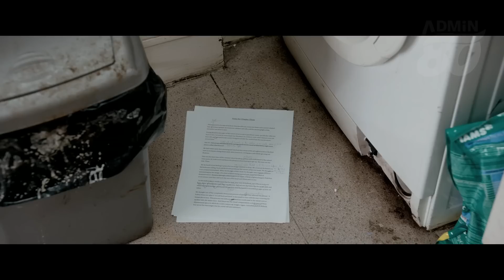បុរសម្នាក់ទទួលកម្លាំងពិសេសពីអេលាន (សម្រាយរឿងដោយADMIN80 ) Absolutely Anything 2015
hello dear
this channel create for movie review

សួស្តីអ្នកទាំងអស់គ្នា ឆានែលនេះបង្កើតឡើងដើម្បី
សម្រាយរឿងថ្មីនឹងចាស់ៗអោយបងប្អូនបានទស្សនាជាភាសាខ្មែរ
ខ្ញុំចង់ធ្វើឱ្យអ្នកញញឹមនឹងបានធូស្រាលពីភាពតានតឹងផ្សេងៗ
សូមអគុណចំពោះកាទស្សនារបស់ពុកម៉ែបងប្អូនហើយចុងក្រោយខ្ញុំបាទសូមជូនពរពុកម៉ែបងប្អូនដែលបានទស្សនាវីដេអូររបស់ខ្ញុំបាទសូមអោយមានសុខភពល្អសំណាងល្អគ្រប់ៗគ្នា
សូមចុចSUBSCRIB(ជាវ)អោយខ្ញុំបាទម្នាក់មួយនឹងLIKEអោយខ្ញុំបាទបើសិនជាចូលចិត្តវីដេអូរបស់ខ្ញុំ
សូមអរគុណ !